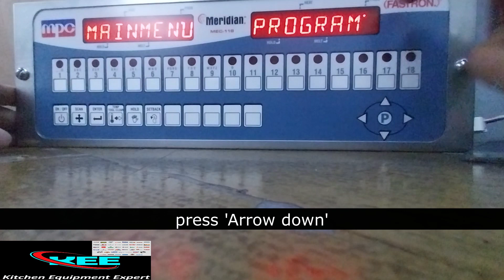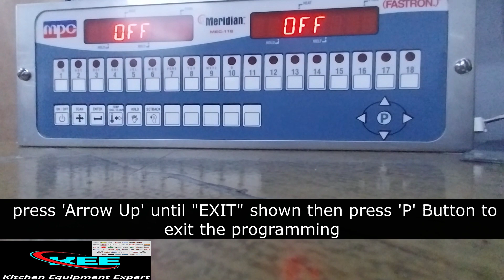Meridian Computer Board Melt Cycle Programming Process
Melt Cycle
 If the vat temperature is below the Melt Limit Temperature  and the controller is ON, it will control the melting of the oil.
 When using solid shortening, the fryer needs to start in the melt cycle mode and never bypass it.  this way, you will avoid the potential fire flash and you will definitely ovoid heating element damage in  fryer. Also, it is not a proper way to heat the oil because the cycle mode is safer for an even distribution of heat gradually.